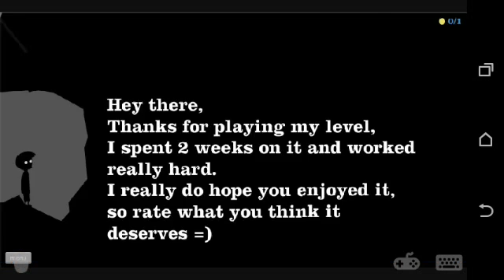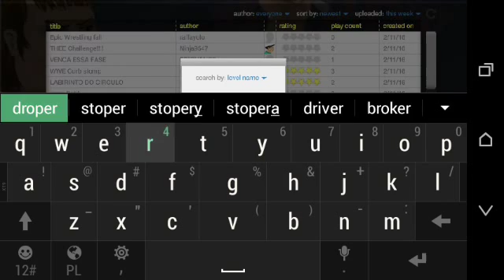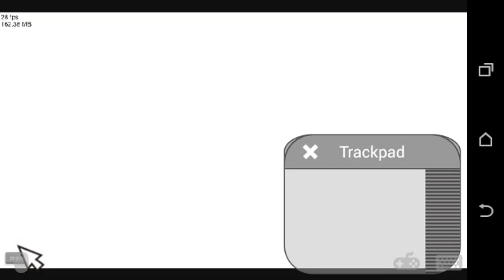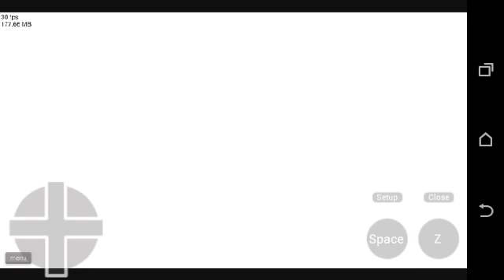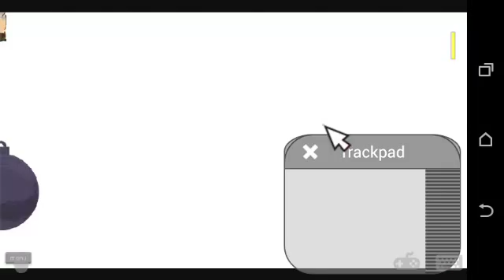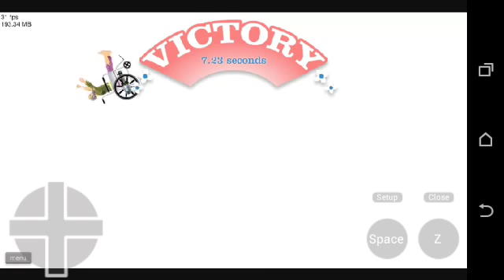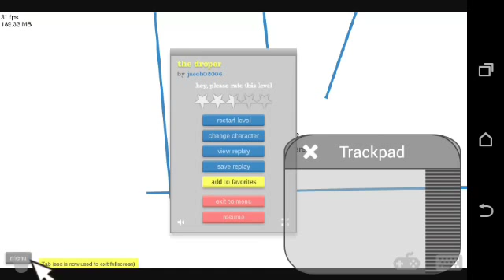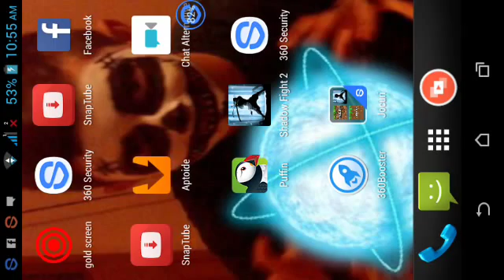Happy weels ep 3 the droper (naspa)